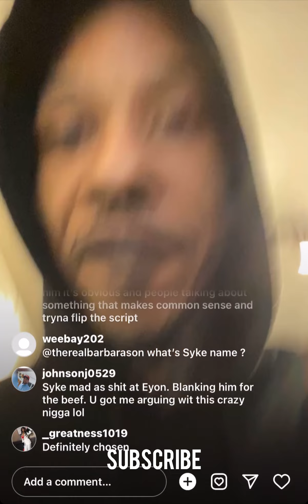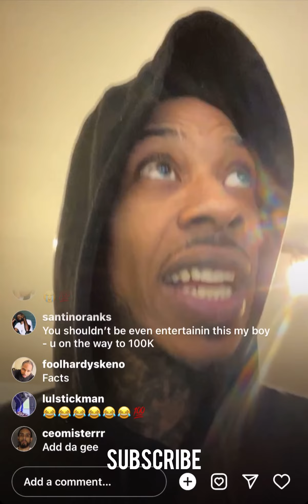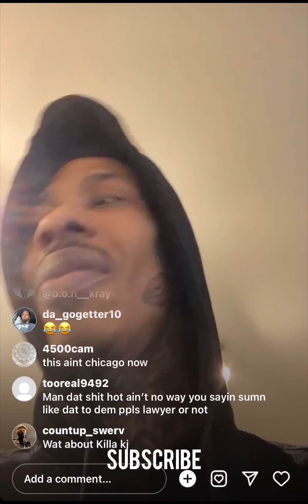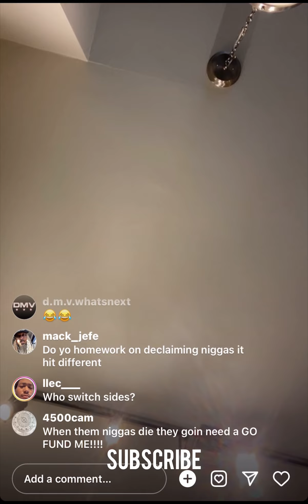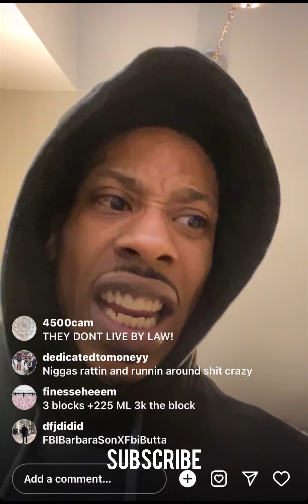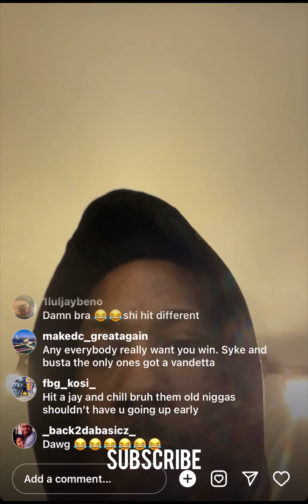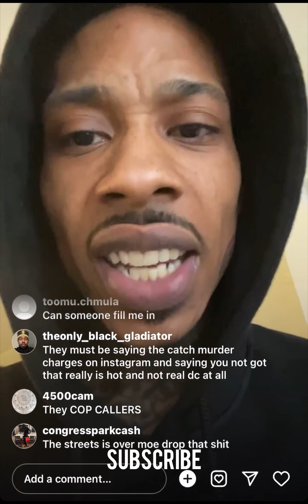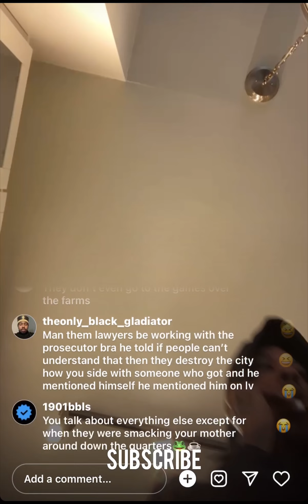Ant Glizzy Live Ant Goes Inn On Mooka, Big Sykes, BustaMove, Eyion,The DMV, & More